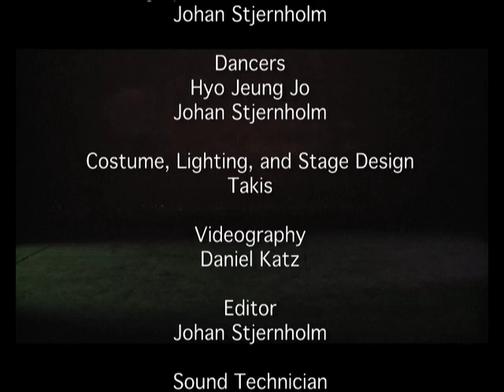Space Engineering No.2: All a Part of Me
This is a choreographic work based on a love poem. Two creatures meet, share, and depart.

Choreographer, Director, and Producer: Johan Stjernholm

Dancers: Hyo Jeung Jo and Johan Stjernholm

Costume: Takis

Videography: Daniel Katz

Editor: Johan Stjernholm